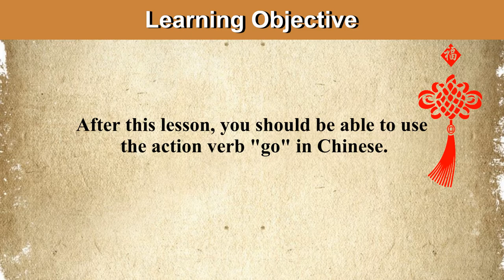Learn How To Say the Action Verb "Go" in Chinese